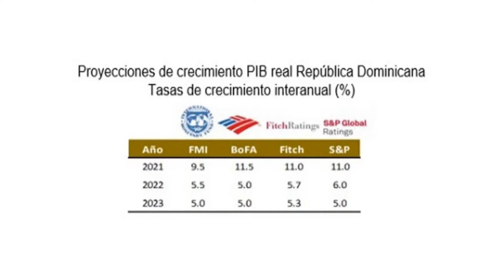Franklin Torpedeo Al Presidente Luis Abinader, Viernes 17/02/2022.